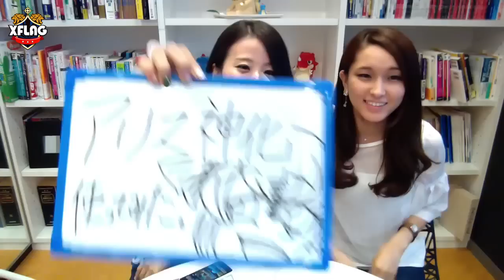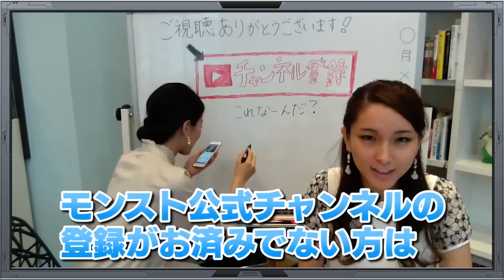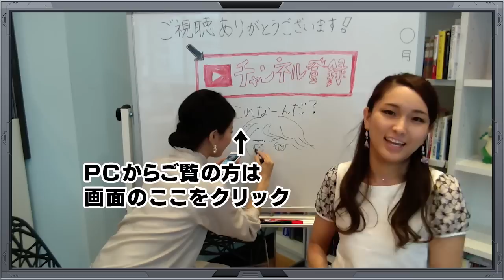獣神祭限定キャラ「アリス」待望の神化！回復／状態異常回復&超強貫通ホーミング！？アビリティ＆友情コンボ初の組み合わせ！【使ってみた】【モンスト公式】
10/10からスタート！

「アリス」待望の神化！
今回はその「アリス」神化後「不思議の国の女王 アリス」を紹介します！

編集：ぺっちゃん（ぺ）